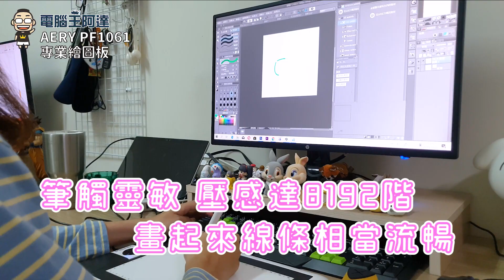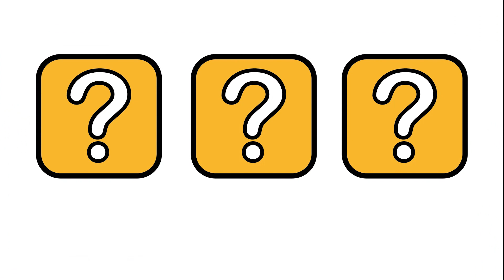AERY PF1061 繪圖板達人款開箱！台灣品牌、超大工作區域搭配多功能按鍵，CP值爆表！！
有人說：「設計師出外在走，繪圖板要有」，但是繪圖板的價錢往往是設計師錢包的一個痛點，尤其是面積越大的繪圖板越貴。而來自台灣品牌的「AERY」，所自行開發的繪圖板系列，最大尺寸的 AERY PF1061 ，有高達10"x6" (25.40X15.24CM)的工作面積，重點是售價才3千多而已，這麼爆佛價錢的繪圖板到底有啥厲害的地方，讓我們繼續看下去。